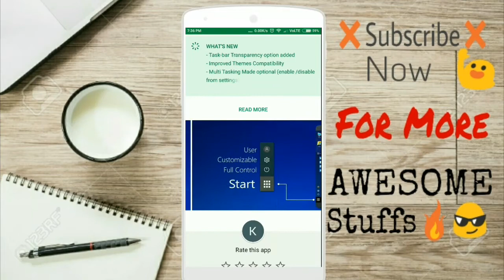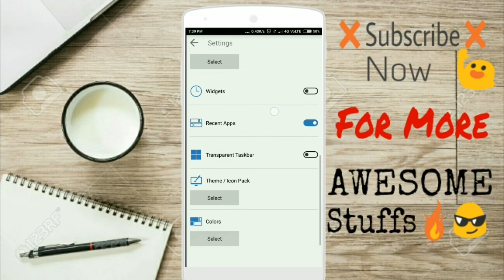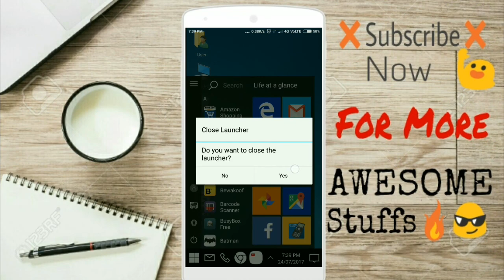How To Convert Any Android Into Pc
Hello guys welcome to another Converting video. So in this video i have shown that how you can convert any Android device into a pc. It's not actually going to make your Android phone a pc cause the app we are using is a Launcher but it will give you a super awesome & real feel of using an windows 10 pc.

🔴Also check my other converting videos.

And as always do a kaushdroid on an Android😉